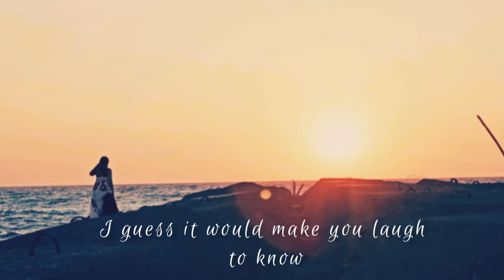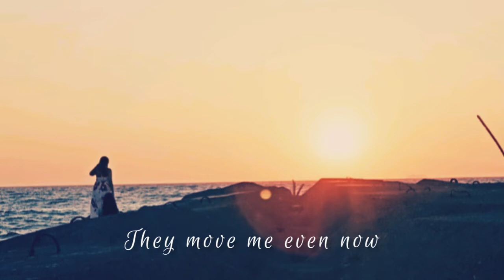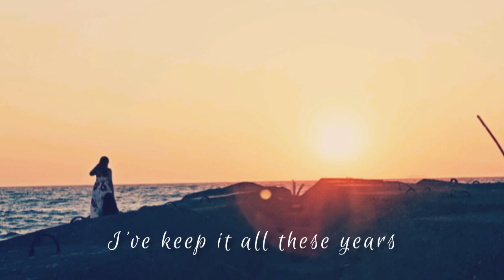Paolo Santos - Photograph Lyrics